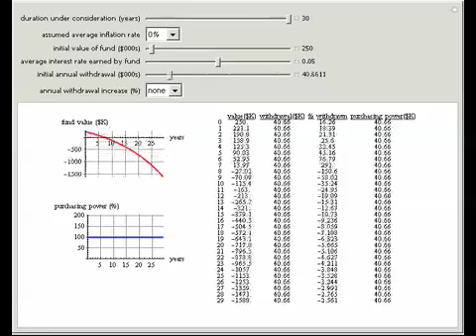Fund Drawdown Simulation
This Demonstration allows the user to estimate the value of a pool of money (the fund) that increases in value due to an investment return on the funds (at rates between 0 and 10% per year) and decreases in value due to an annual withdrawal. An example ...

Contributed by: Joe O'Hara